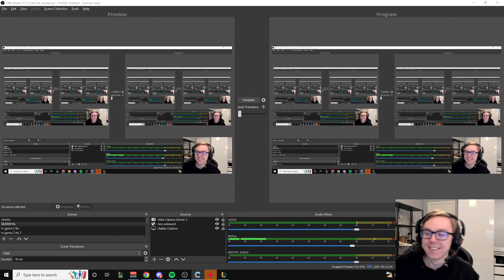BAUS REACTION ON TYLER1 FLAMING HIM!